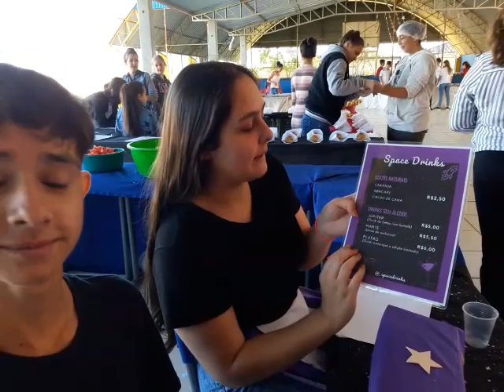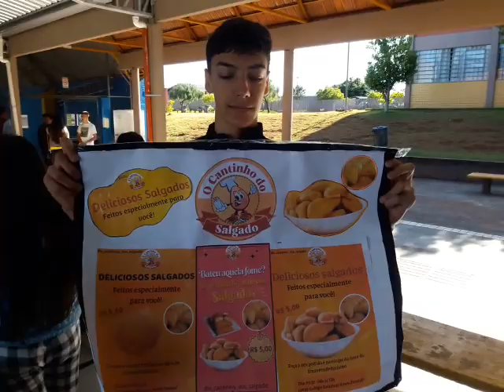Segunda feira do EMPREENDEDORISMO (Parte 1)